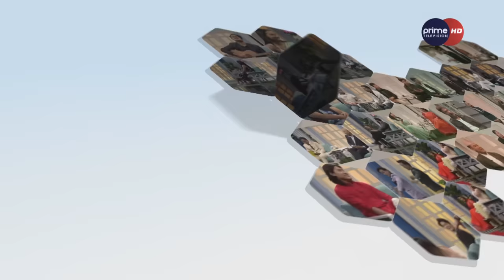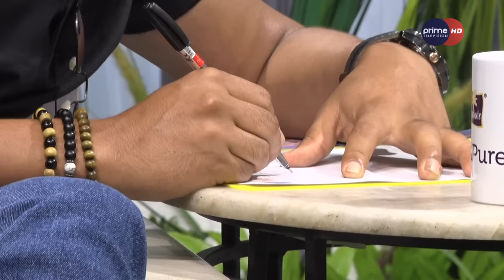दुई संगीतकर्मिको सुर र तालको मित्रता ! || Prakash Dutraj || Devendra Bablu || Sadichha Shrestha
Program : Mero Euta Sathi Cha
Presenter : Sadichha Shrestha
Guest: Prakash Dutraj  & Devendra Bablu
Video By: Prime Times Television (HD)

PRESENTER
SADICHHA SHRESTHA

BINA SHRESTHA

PRODUCER
SAROJ RAWAL

PRODUCTION ASSISTANT
RESHMA SHRESTHA

SALES & MARKETING
BINAY SHRESTHA
LAXMI POUDEL

VISUAL EDITOR
SABIN BISTA

GRAPHICS
SUDHIR PANDEY

CAMERAPERSON
GAKUL SITAULA
ASMITA THAPA
AASHISH KHANAL
SUMAN NEPAL
SANJEET GOPALI

MAKE-UP
UMESH SHARMA